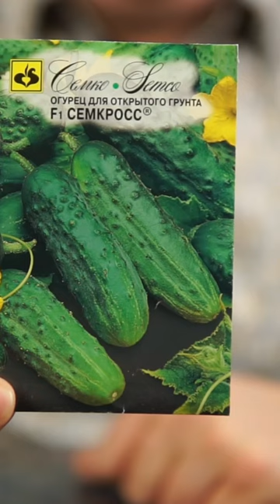Запускаем Академию Экодачника👨🏻‍🌾Первая лекция на тему выбора качественных семян уже на канале!